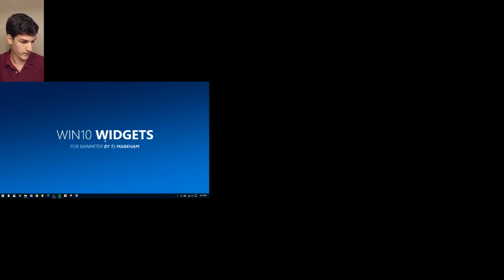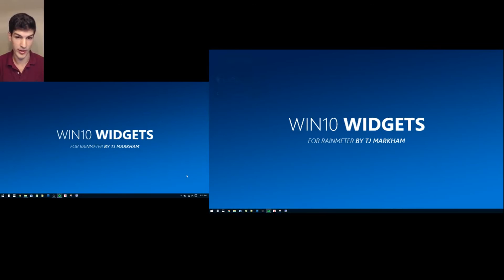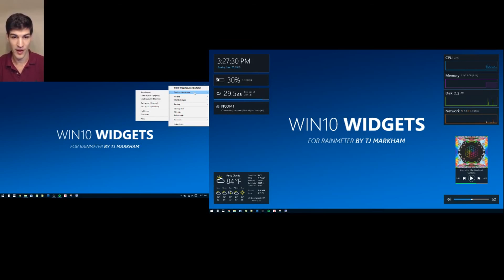Win10Widgets - Layout Switcher Widget